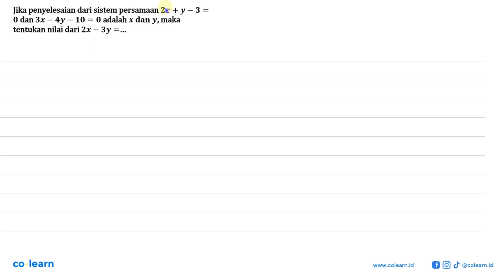Jika penyelesaian dari sistem persamaan 2x + y _ 3 = 0 dan 3x 4y _ 10 = 0 adalah x dan y, maka te...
Jika penyelesaian dari sistem persamaan 2x + y _ 3 = 0 dan 3x 4y _ 10 = 0 adalah x dan y, maka tentukan nilai dari 2x 3y 5

Topik atau Materi: Sistem Persamaan Linear Dua Variabel (SPLDV) - SISTEM PERSAMAAN LINEAR DUA VARIABEL (SPLDV) - ALJABAR - Matematika Kelas 8 SMP -

00:00 : Bedah Soal
01:00 : Konsep, rumus dan pengertian Sistem Persamaan Linear Dua Variabel (SPLDV)
01:18 : Langkah penyelesaian soal
01:16 : Jawaban akhir
01:46 : Penutup